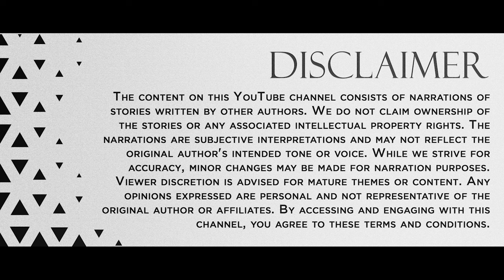Midhila Vilas | KadhaiSolliDevi | Tamil Novel Podcast | Family Story | KadhaiSolai | Part Six.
தேவகி என்னும் இளம்பெண்ணின் வாழ்வில் ஏற்படும் இன்ப துன்பங்களை அழகாய் எடுத்துரைக்கும் கதை.வாழ்வில் பணத்தை பெரிதாக எண்ணி மிடுக்காக வாழ்ந்த மிதிலா விலாசின் மனிதர்களின் அகம்பாவத்தையும், பணத்தை தவிர மனிதர்களும் தேவை என்பதை உணர்த்தும் வகையில் நிகழும் நிகழ்வையும் தெளிவுற எடுத்துரைக்கும் க்கதையின் சுவாரஸ்யங்களை கதையுடன் பயணித்து அறிந்து கொள்வோம்.

Devaki - A Tale of Joy and Sorrows in the Life of a Young Woman
In the midst of Devaki's beautiful storytelling, we explore the intricacies of human desires beyond material wealth and the essence of human existence. Devaki, who lived a life cherishing the richness of experiences rather than wealth, unfolds a narrative that enlightens us about the true needs of humanity. Join us on a captivating journey intertwined with this story, as we delve into its nuances and discover its profound beauty.